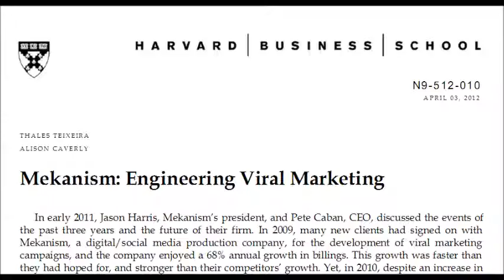How To Make Videos Go Viral - Tactics From Mekanism CEO Jason Harris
A Top Viral Marketing Agency CEO Shares The Inside Story